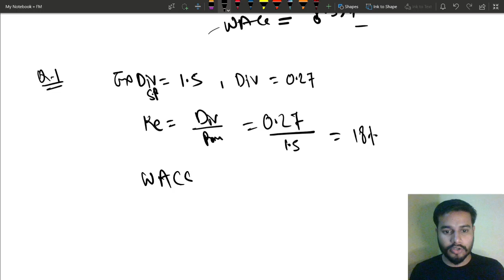19 Question 1 Cost of Capital || Ca Inter FM Cost of Capital || ICAI Study Material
Cost of Capital by Vikram Aditya || CA Intermediate || CA Intermediate Group 2 || Financial Management || FM from  ICAI Study Material || Cost of Capital from ICAI study material || Cost of Capital || Ca Inter FM || Chapter 4 Cost of Capital || Ca Inter FM Cost of Capital || Ca Inter Cost of Capital

Financial Management
ca inter Cost of Capital
Cost of Capital from icai study material
Illustration
Practical Question